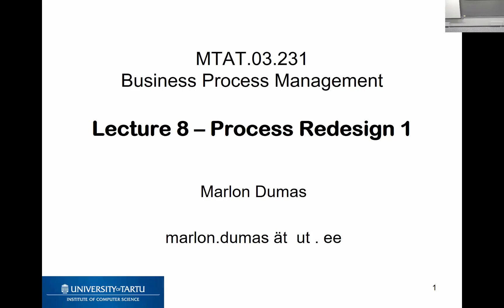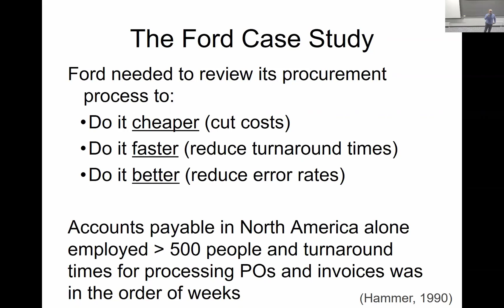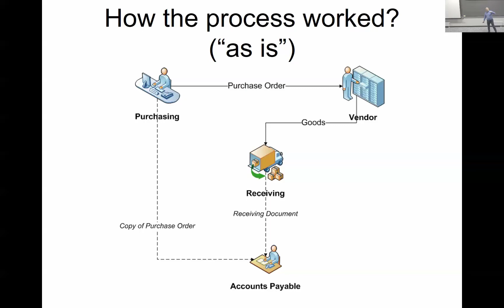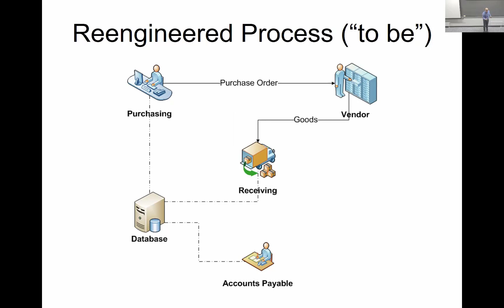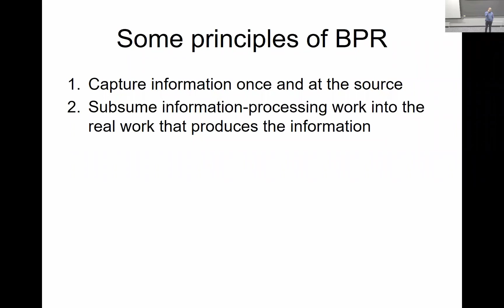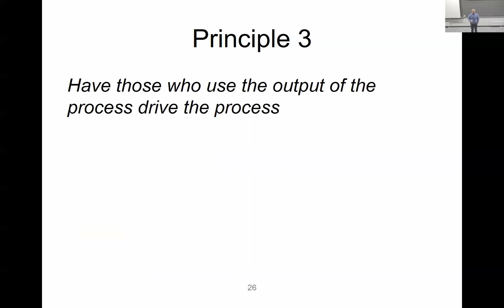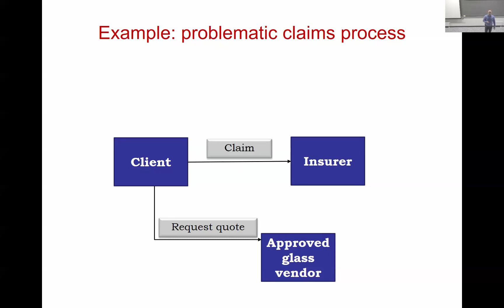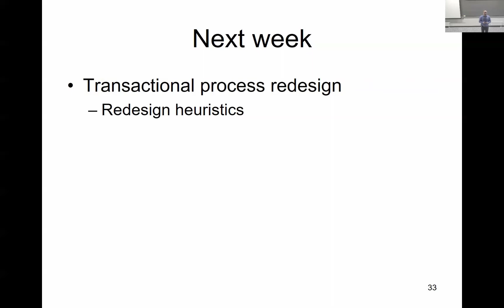Business Process Management Course - Lecture 8: Business Process Redesign (part 1)